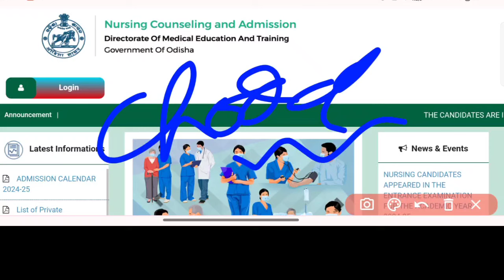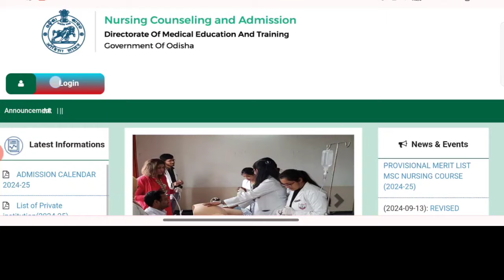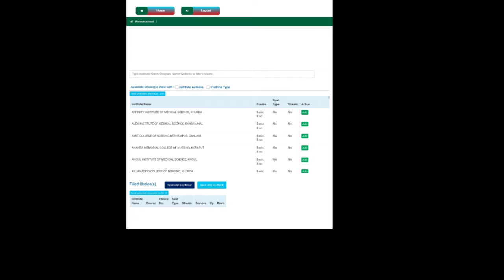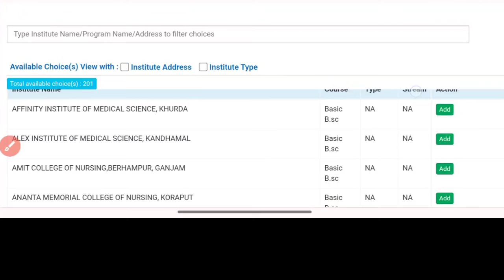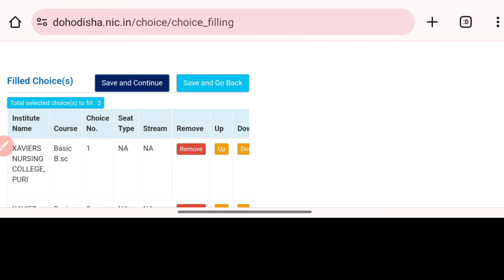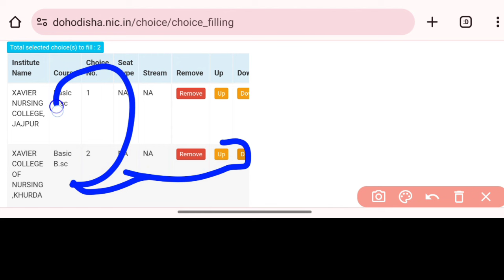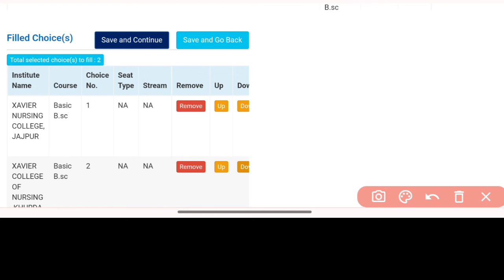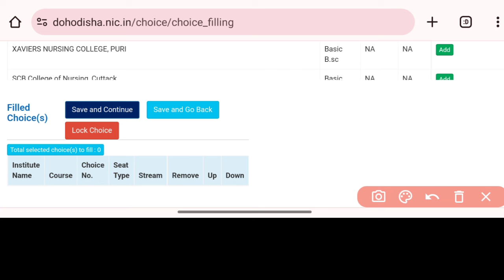A-Z Nursing Choice Filling & Locking Process || How To Choose CLG || Odisha Nursing Admission